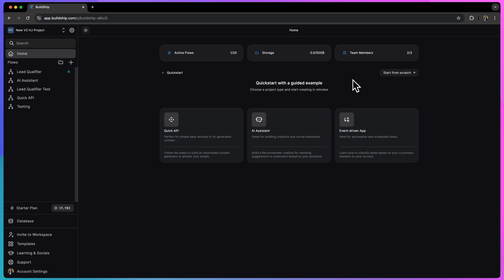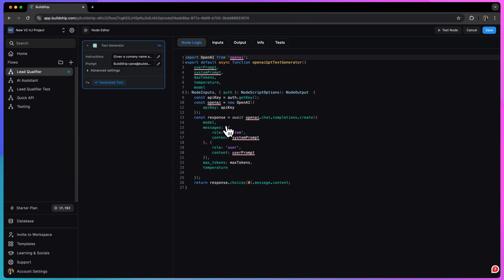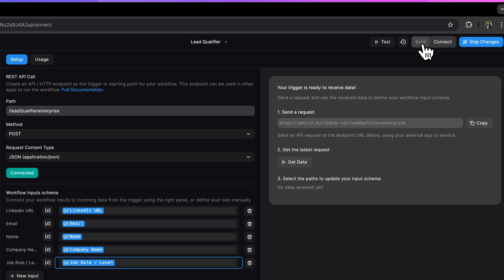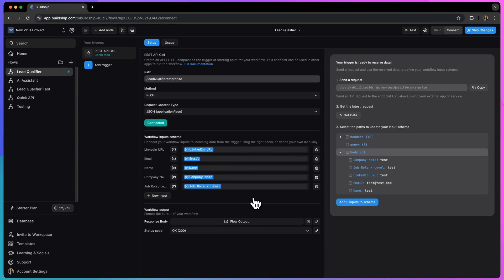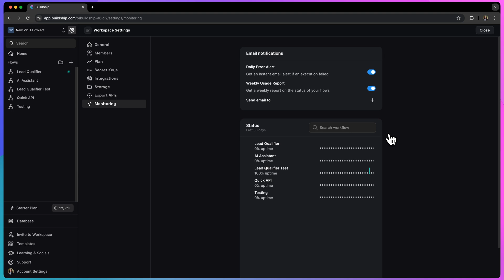BuildShip v2 - What's new?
BuildShip v2 is here! Let's learn what's new.

Introducing BuildShip V2: Streamlined AI-Powered Workflow Management

This version reimagines the user interface and workflow design, introducing features like a zoomable canvas, AI-focused nodes, and easy variable settings. New capabilities include logical flow simplification with AI, enhanced testing tools, and flexible triggers. The platform now supports draft workflows, credit-based pricing, and enterprise features like version control and uptime monitoring. BuildShip V2 combines visual no-code development with back-end coding power, available for self-hosting and cloud options.

BuildShip is production grade AI Workflows and Backend automation builder.

Chapters 📚
00:00 Introduction and Exciting Announcement
00:10 Reimagined Canvas and Workflow
00:44 AI Focused Nodes and Variables
01:20 Node Details and Customization
02:08 Testing and Triggers
03:22 Draft Workflows and Pricing
04:08 Enterprise Features and Conclusion